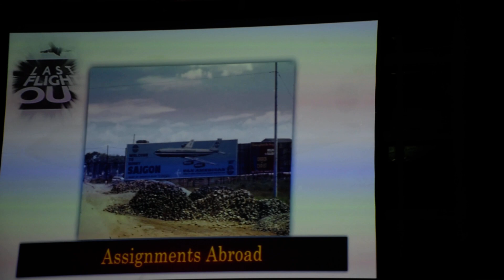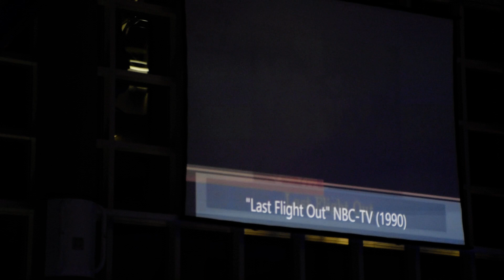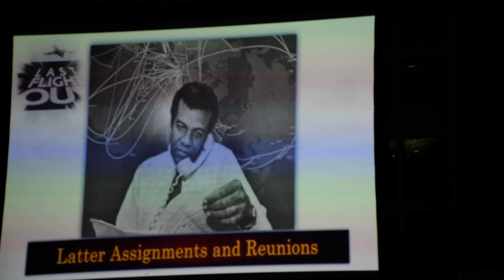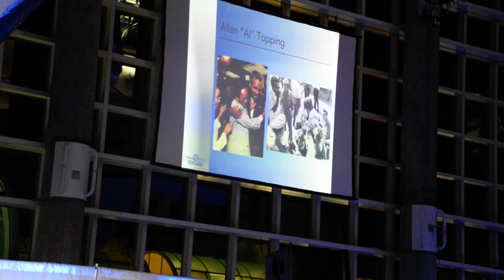Pan Am Legend Al Topping Awards Dinner Gala Event PANAM 50 Years Boeing 747 last flight out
Pan Am World Airways awards and honorees banquet October 2019 at the New York Cradle of Aviation world museum event